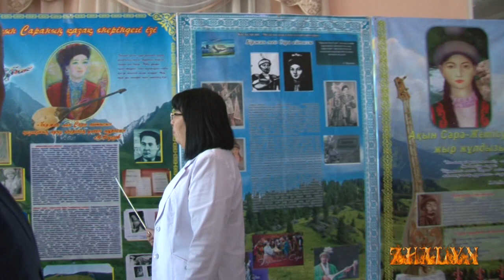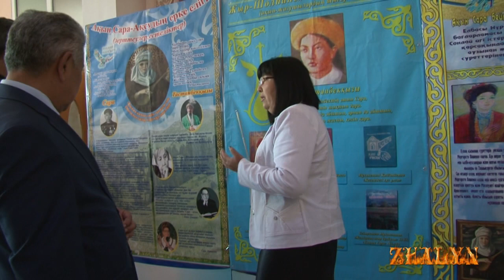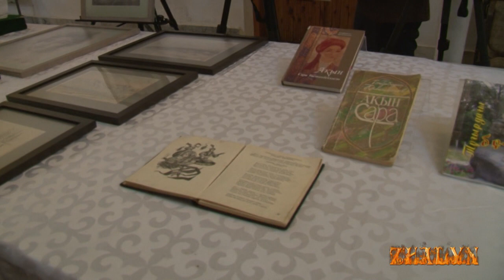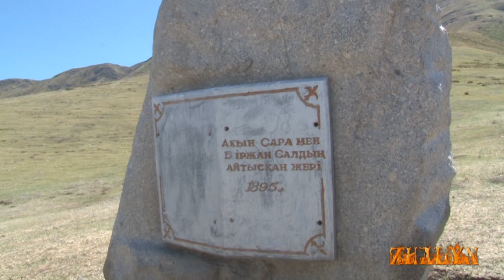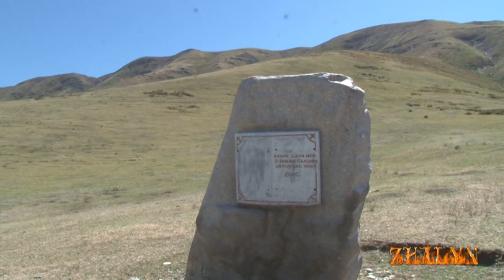Қызбен жігіттің айтысы. Айтыс Ақын Сара 165 ж 1 бөлім